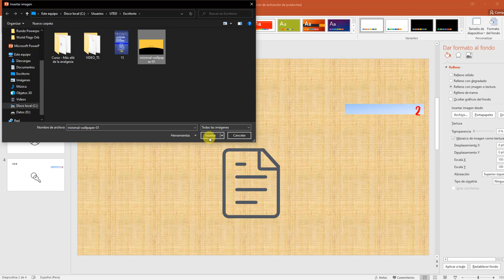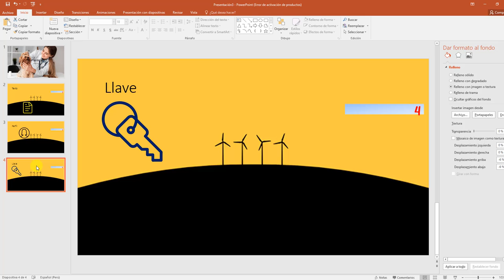Colocar imagen de fondo en todas las diapositivas de PowerPoint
Aprende cómo cambiar el fondo a todas las páginas de una presentación de PowerPoint.
También aprenderás a personalizar los fondos de powerpoint o colocar fondos personalizados.